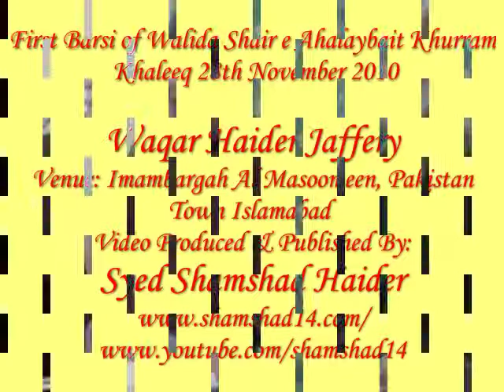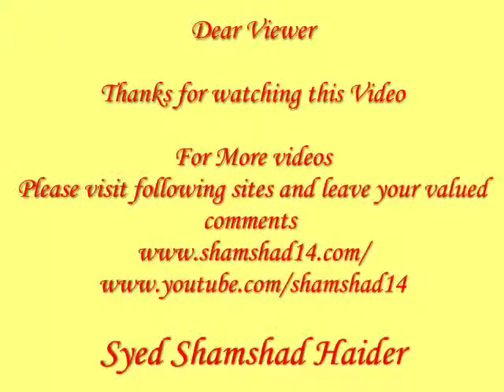Waqar Haider Jaffery 281110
Waqar Haider Jaffery @ First barsi of Walida Shair e Ahlaybait (as) Khurram Khaleeq held on 28th November 2010 @ Imambargah Al Masomeen Pakistan Town Islamabad